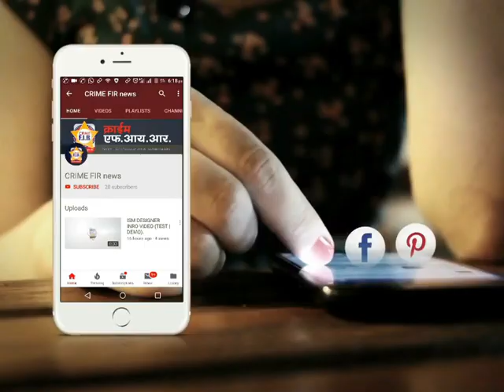शहादा : कलंदर शाह बाबा ट्रस्ट दानपेटी उघडली | SHAHADA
marathi news
24 taas live
zatpat evening
superfast news
rokthok